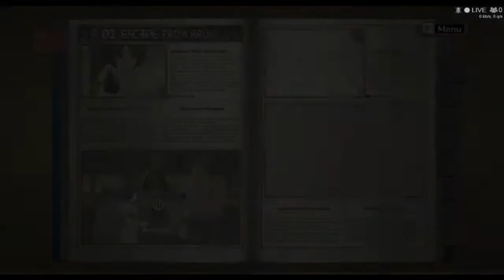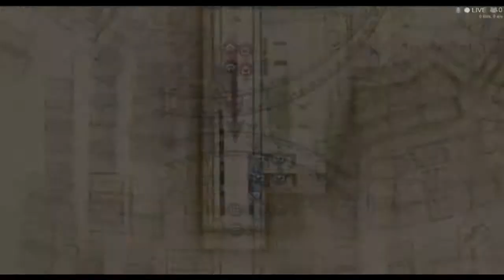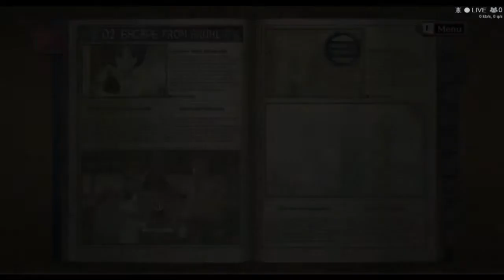[Valkyria Chronicles] #3 - TANQUES!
Ch. 2: Escape from Bruhl
- "Rescue"
- "The Legacy of Our Fathers"
- "Retreat from Bruhl" (estágio 3)

"Se os soldados forem do mesmo nível que esses dois aí, vai ser moleza". TOO SOON! Qualquer besteira e você já era nesse jogo D: